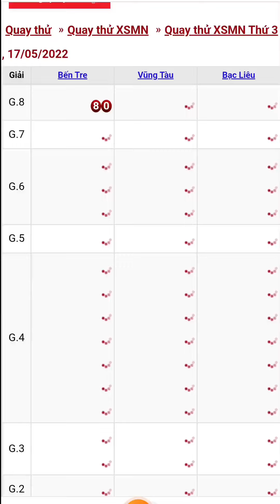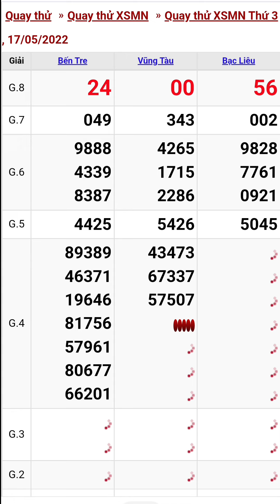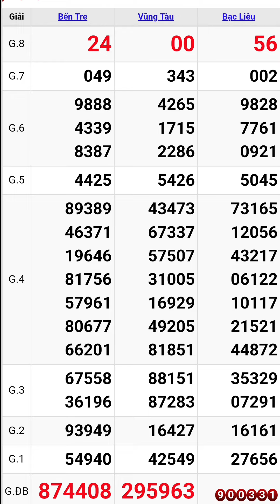Quay thử xổ số miền nam ngày 17/5/2022 #2 bến tre - vũng tàu - bạc liêu